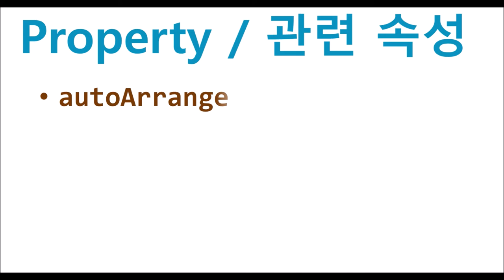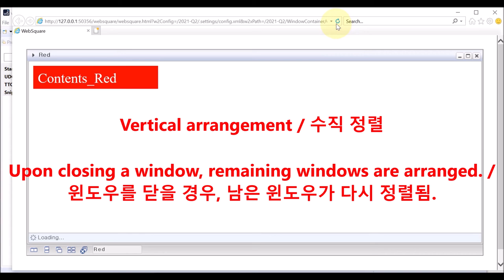WindowContainer - autoArrange | WebSquare5 - Quick Guide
00:00 Introduction
00:11 Goal
00:23 Related Property
00:30 DEMO
02:01 End of DEMO

Automatically refreshes window arrangement upon one of the windows being closed.

Related Property
   autoArrange